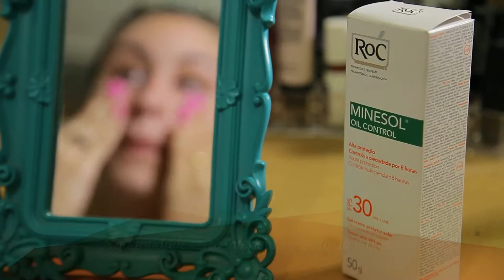Dicas de Saúde - Pele protegida e saudável - by Farmácias Pague Menos